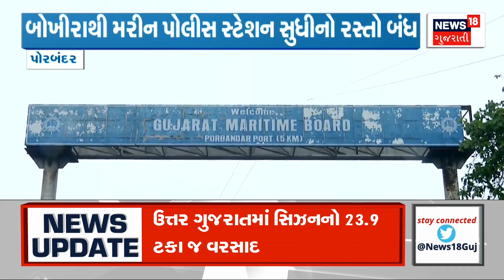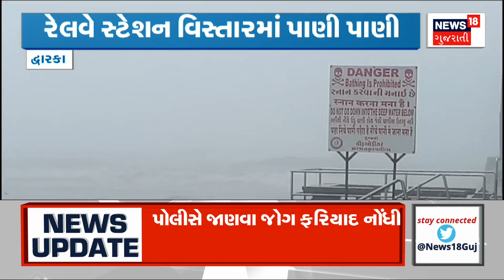Rain Forecast News : 5 જિલ્લામાં વરસાદનું યલો એલર્ટ | Monsoon 2024 | Gujarati Samachar | News18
Rain Forecast News : Red alert for rain in Dwarka, Porbandar. Dwarka, Porbandar, Junagadh with heavy to heavy rain forecast. Orange alert of rain was given in 8 districts while yellow alert was given in 5 districts.

Rain Forecast News : દ્વારકા, પોરબંદરમાં વરસાદનું રેડ એલર્ટ. દ્વારકા, પોરબંદર, જૂનાગઢમાં તેજ પવન સાથે ભારેથી અતિભારે વરસાદની આગાહી. 8 જિલ્લામાં વરસાદનું ઓરેન્જ એલર્ટ અપાયું તો 5 જિલ્લામાં યલો એલર્ટ અપાયું. n18oc_weather